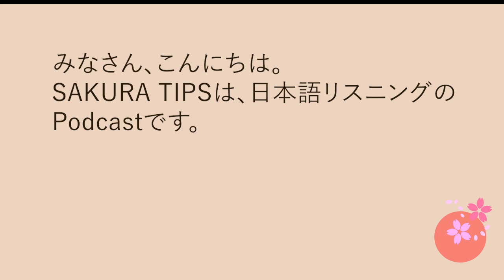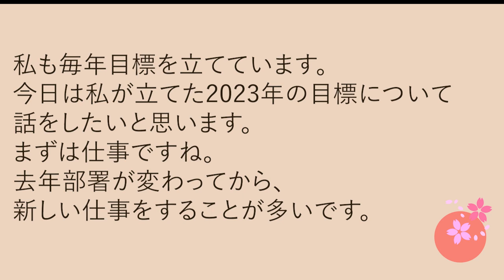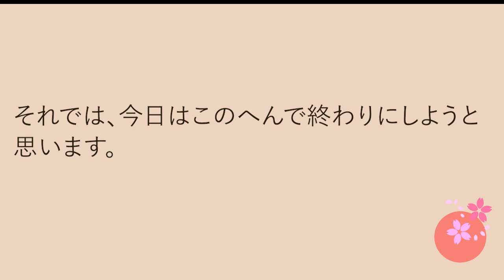Japanese Podcast #587. 新年の目標 New Year Resolutions｜SAKURA TIPS